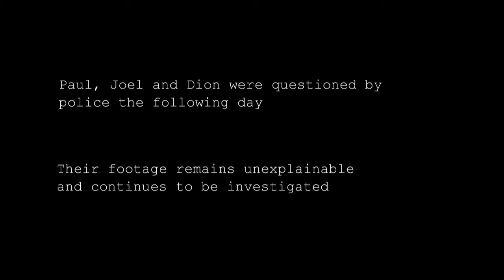Desolate | Found Footage Horror Film Part 2/2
Four teens decide to document their road trip. However, things take a turn for the worst when they become stranded on an isolated dirt road.